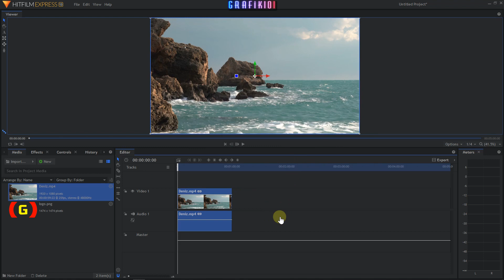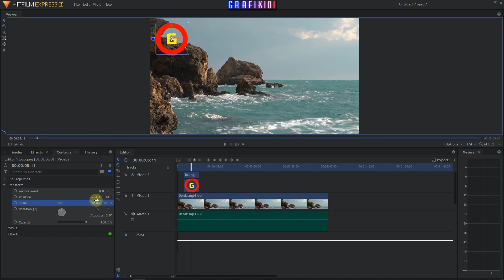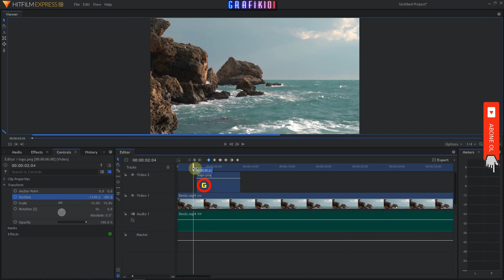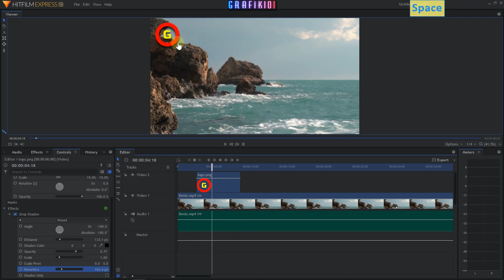HitFilm Express - Videoya Logo Ekleme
Bu dersimizde HitFilm Express ile videolarımıza logo eklemeyi öğreneceğiz.

UDEMY KURSLARIM